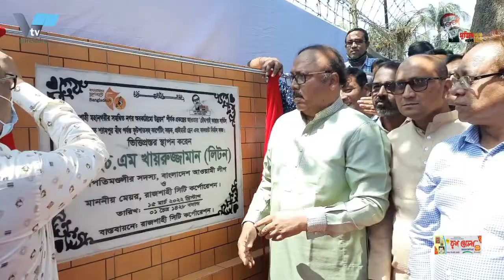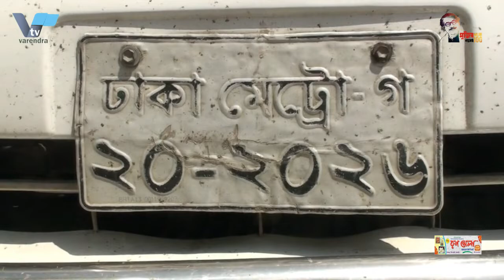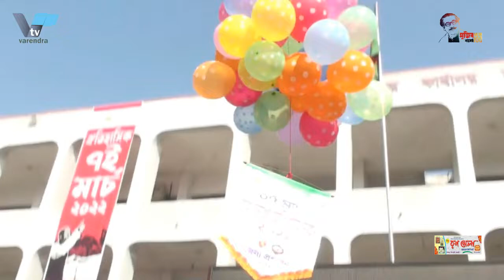রাজশাহী নগরীর দড়িখরবোনা এলাকায় পারটেক্স বোর্ড ও ফোমের গোডাউনে অগ্নিকান্ড